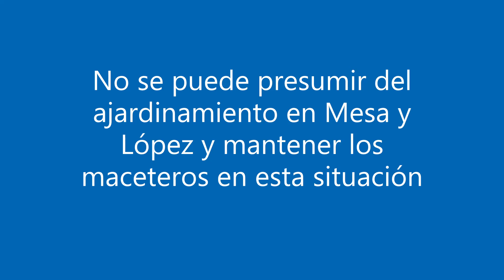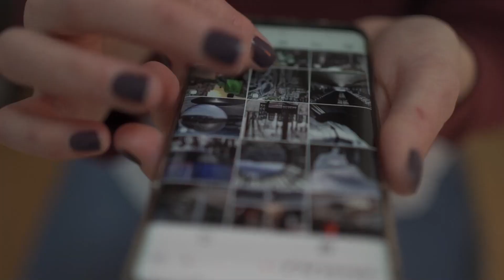A los vecinos de Las Palmas de Gran Canaria les interesó esto...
👉  Apóyanos para mantener nuestra libertad e independencia informativa
            ▶️   Donación